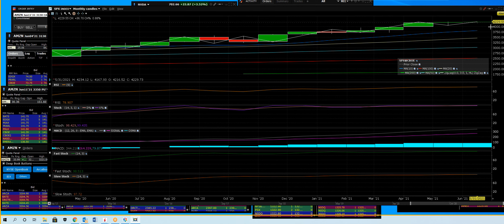SP 500 Index all-time highs today shy of 52 weeks high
2021 Free Options Alerts Live Trading Room

MID MORNING UPDATES The job reports gives the BULLS the boost needed to move us higher today need to take out the resistance levels in price action

Options Trading Alerts short-term trends in your favorite stocks –any time frame. What option strike prices to pick how option beta runs into high returns calls and Put Options
Spotting the trends up or down Markets using Put Options to make money in market corrections
Live Trading Room gives out the signal alerts with our entry points the biggest movers and losers make money
• Identify the Primary, Intermediate, and Short term trends breaking out or breaking down
• Option Trading opportunities using Put Options for down trending stocks
• Identify specific entry and exit signals
• Set up specific steps to protect your account from losses and protect profits
• Identify specific entries, exits, and stop-loss points on all options using our system